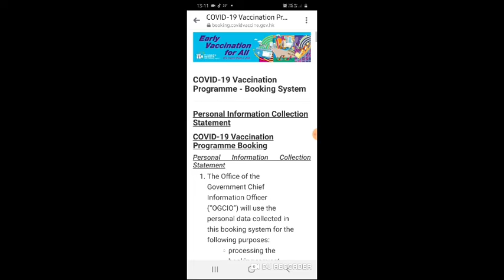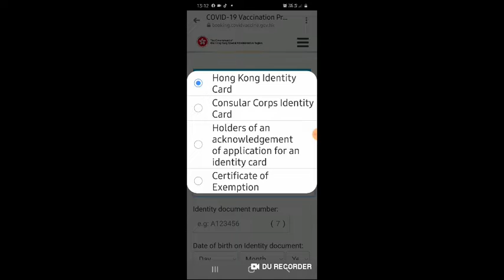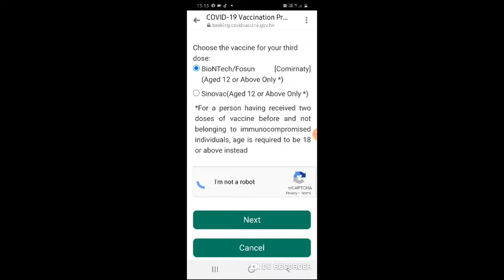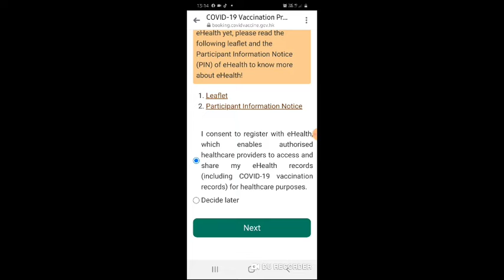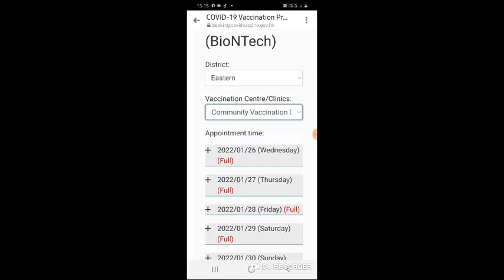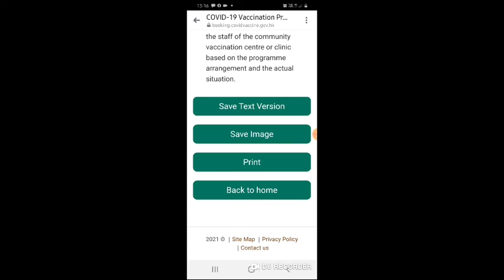Tutorial How to make an appointment for Vaccine (online)